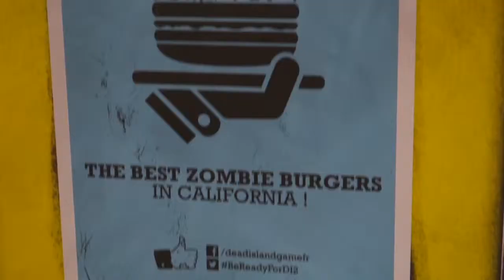Dead Island 2 à la Paris Games Week 2014 !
Merci à tous les zombies slashers venus mettre l'ambiance sur le stand Deep Silver !